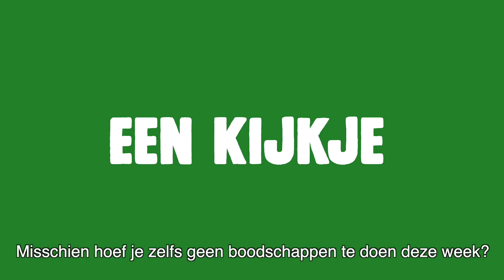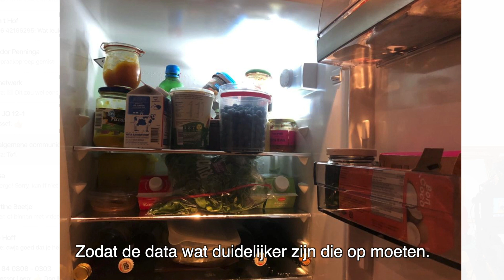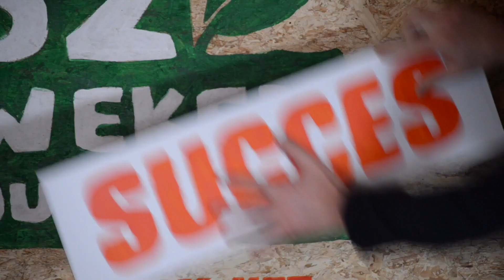Week 1 Eet je kastjes leeg 52 Weken Duurzaam